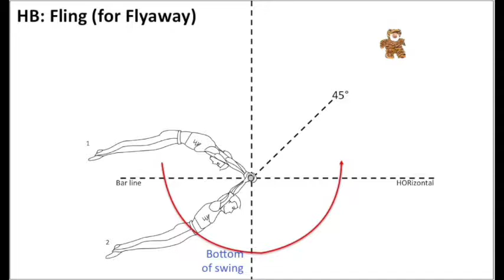Feb 13, 2017 High Bar Drills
Highbar Flyaway Drills & more